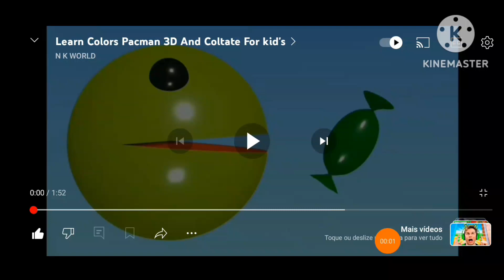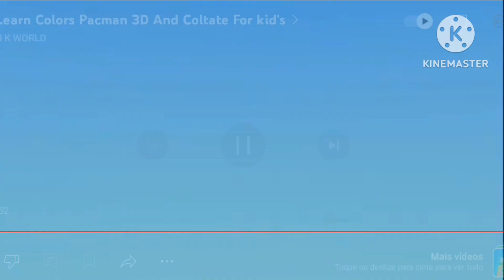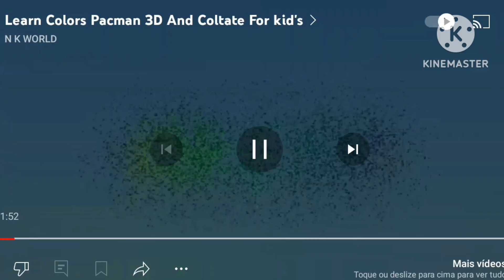comendo doce pacman for kids and pacman 3d